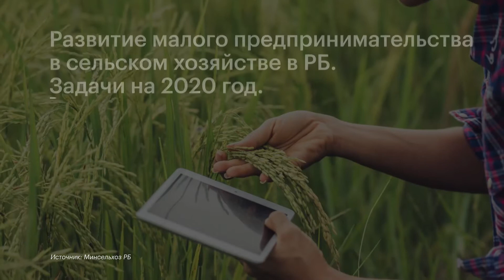Развитие малого предпринимательства в сельском хозяйстве в РБ. Задачи на 2020 год